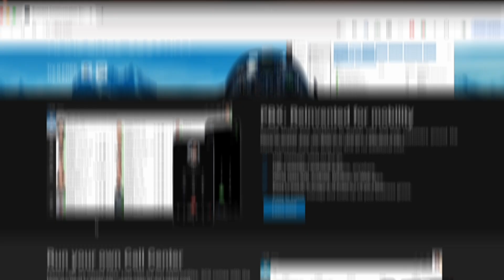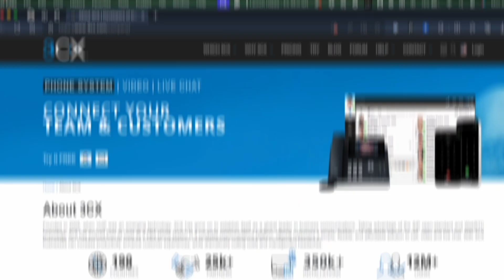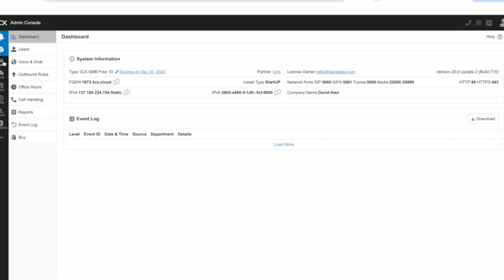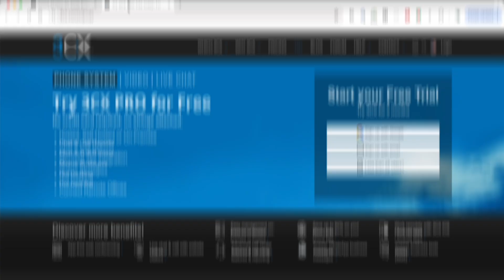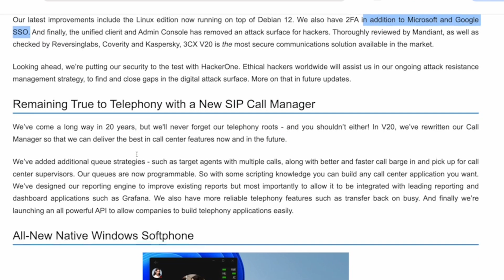A Game-Changing Phone System for Businesses | 3CX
3CX is a game-changing phone system that is easy to set up and offers a rich feature list. It suits businesses of all sizes and industries, providing seamless communication and collaboration. The software may not have the best user interface, but it offers extensive support and constant updates. The pricing is affordable, making it an excellent choice for scaling companies. 3CX integrates with existing business tools and allows for unified communication. Overall, it is a versatile and professional phone system solution.

On this channel, we talk about everything related to Squarespace and running an online business.

00:00
Introduction to 3CX
00:58
Seamless Communication and Collaboration
02:27
Easy Setup and Virtual PBX
03:20
Rich Feature List
05:41
Affordable Pricing
07:04
Integration with Existing Business Tools